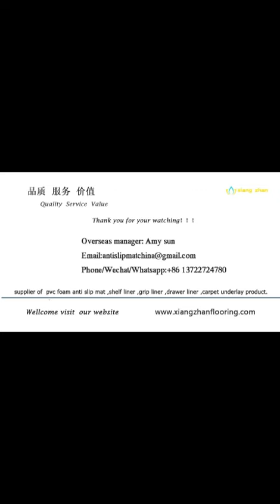modern solid mesh rectangle round antimicrobial non slip rug pads